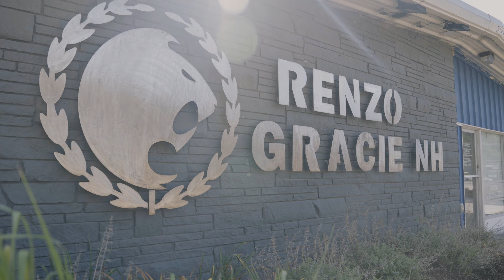Life Changing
What a privilege and honor it is to be such a huge part of all our families' lives, and we're so happy to be part of theirs.  Here is a wonderful story of a father who was looking for a new, life-changing activity for his son and... well... you can watch for yourself.

If you or your children are interested in improving your self-confidence, making new friends, increasing your physical fitness, and learning an incredibly important skill then we encourage you to reach out to us to try a free class at Renzo Gracie NH.